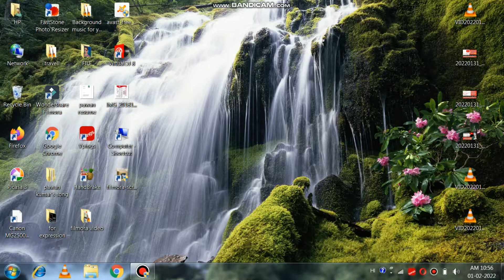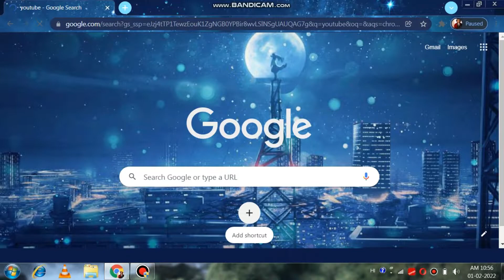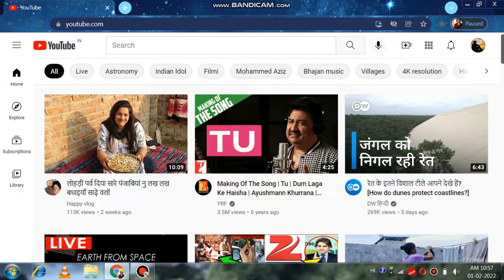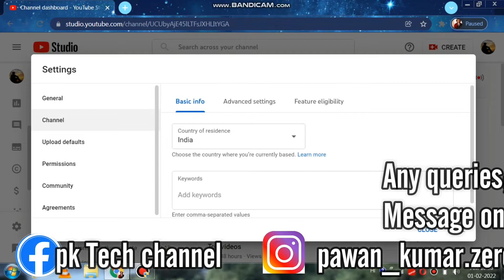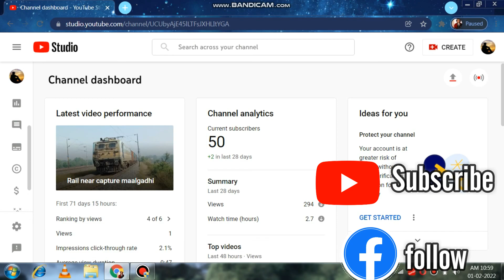Subscriber count option not working | not showing my subscribers on youtube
how to make your subscriptions public on youtube app